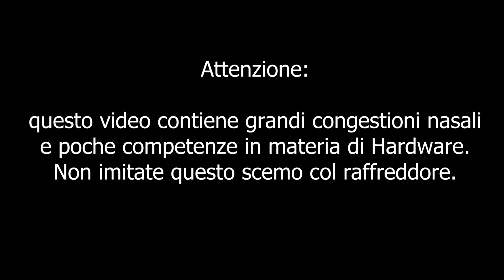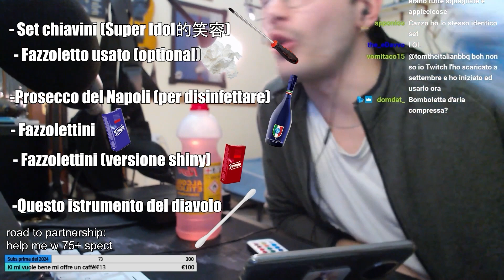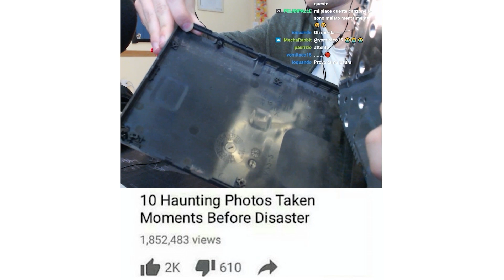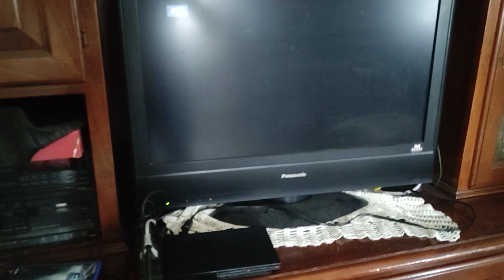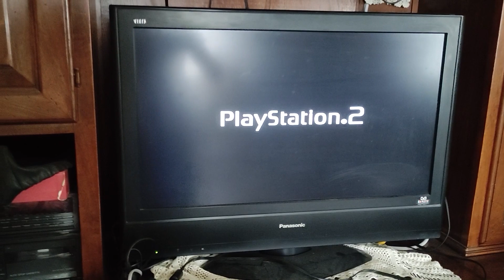Come (NON) riparare e pulire una PS2 Slim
editing by @andro_gaspa su instagram
▼ 𝗡𝗲𝗮𝗽𝗼𝗹𝗶𝘁𝗮𝗻 𝗙𝗿𝗲𝘀𝗵 𝗠𝗲𝗺𝗲𝘀 by 𝗔𝗹𝗲𝘅 𝗢𝘇𝗺𝗮 ▼